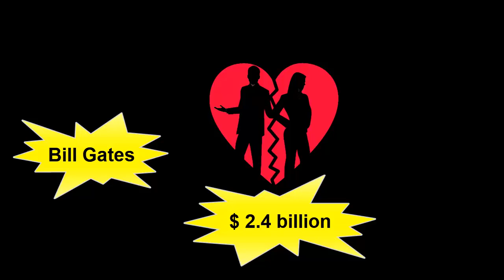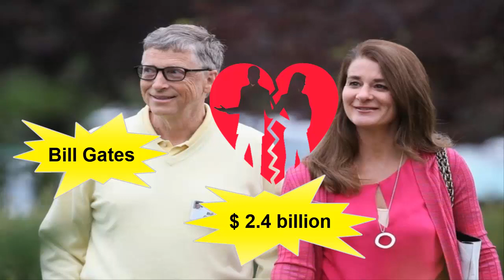Bill Gates handed his wife nearly $ 2 4 billion in assets on the day of the divorce announcement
US billionaire Bill Gates is said to have transferred his wife Melinda nearly $ 2.4 billion worth of shares on the day they announced their divorce, half a billion more than the number originally reported by US media. The New York Post, citing sources, said that Mr. Gates on May 3 seems to have transferred Melinda's shares worth nearly $ 2.4 billion. This is also the day the couple announced to the public that they are about to close their 27-year marriage because "can not be redeemed".